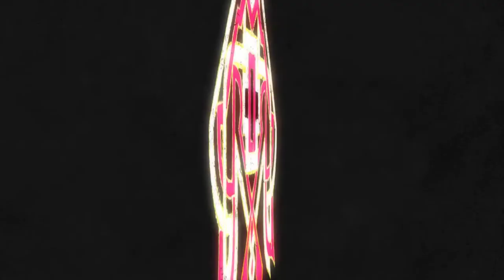Iroha & Ui (Miko ver.) - Transformation Video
Here is the Transformation video for Iroha & Ui (Miko ver.) from the game Magia Record. This is a dual alt for Iroha Tamaki and Ui Tamaki.